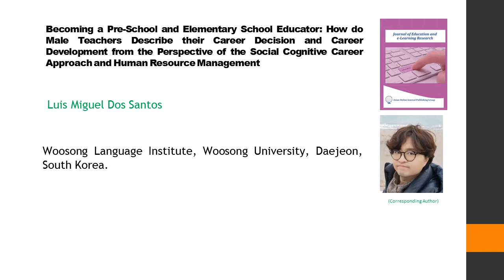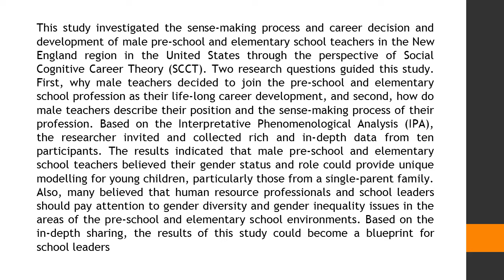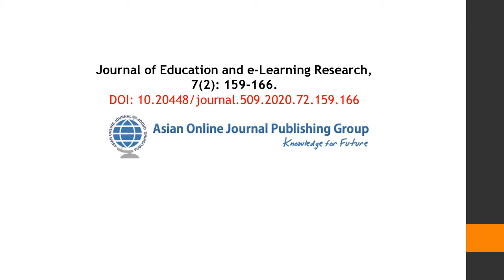Becoming a Pre School and Elementary School Educator How do Male Teachers Describe their Career Deci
Becoming a Pre-School and Elementary School Educator: How do Male Teachers Describe their Career Decision and Career Development from the Perspective of the Social Cognitive Career Approach and Human Resource Management